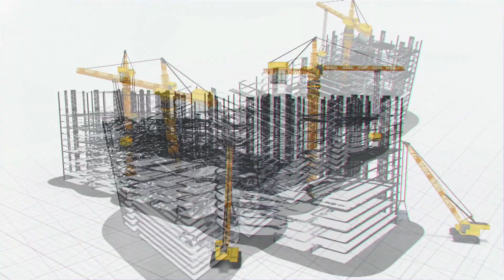Kaleshwaram: Work Progress of ROTOR INSTALLATION at Package || MEIL